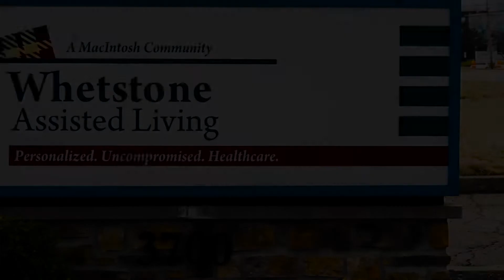Whetstone Care Center - A Great Place to Live!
Hear from residents and staff on the outstanding care Whetstone Rehabilitation Center, Skilled Nursing & Assisted Living provides!